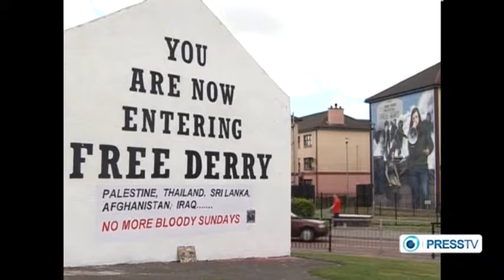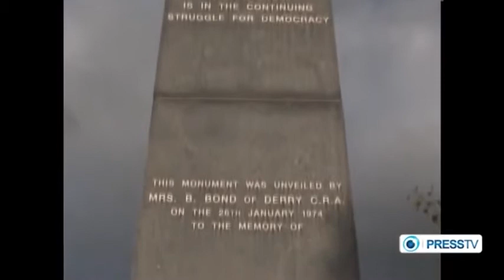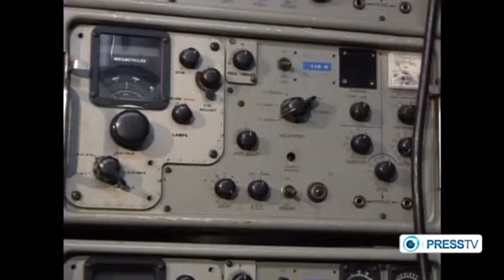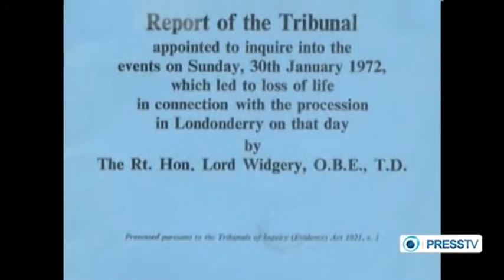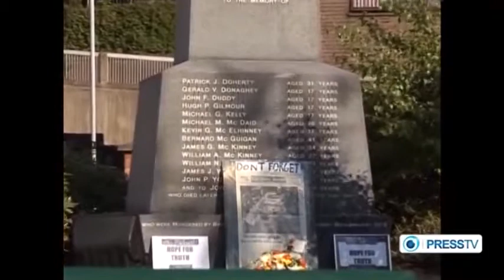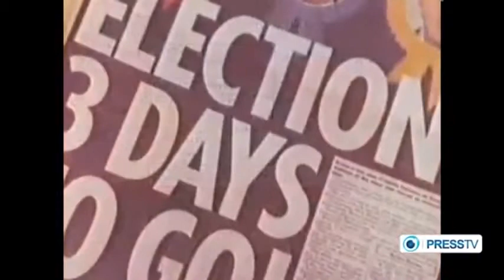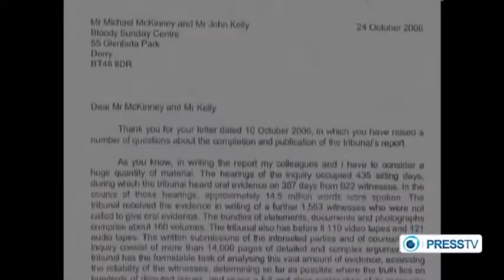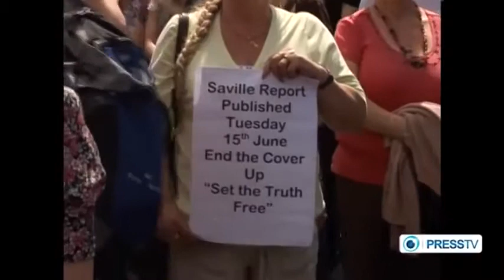Bloody Sunday Revisited 2014